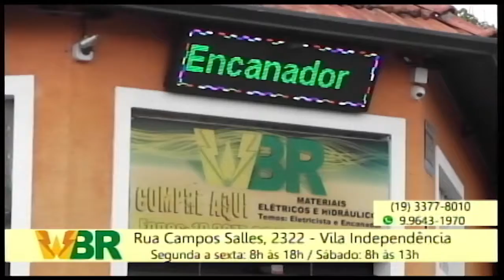15 05 20 Sorteio cadeira WBR